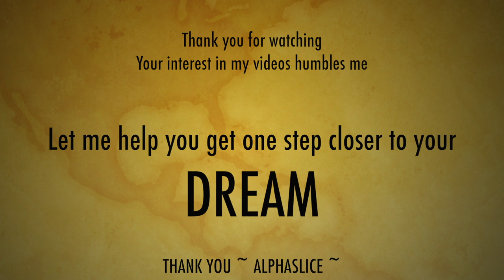Stop Saying I CAN'T | Explore How CAN You!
To grant your retirement, you should learn FINANCE, then learn INVESTING, then invest in REAL ESTATE. History and statistical data shows that it is the best investment for positive cashflow

My name is Mohamad Younes, recently moved to USA. I'm a new YouTuber, I'll be sharing with you my ways of living the American Dream through career development, seeking opportunities, fun time, family time, creating a business, and building a brand, and more... Subscribe to my channel and I promise good content.

Saramonic microphone for iPhone

Ulanzi Tripod Mount

GoPro Hero Session

Best GoPro Accessories

4-in-1 stabilizer